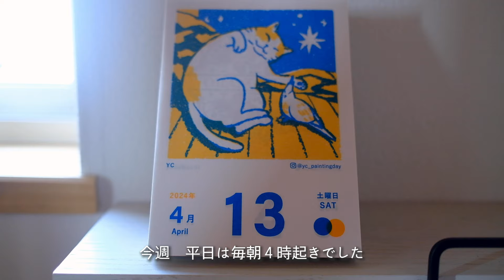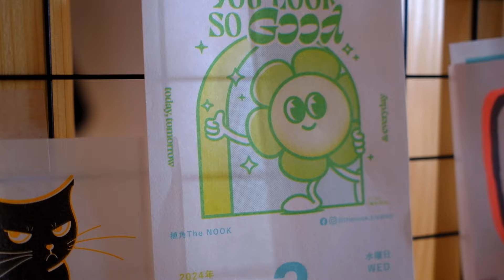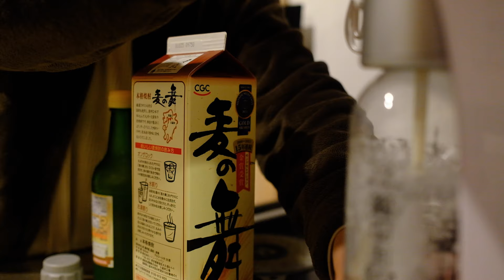自宅で恋人と過ごす週末 | 平日5日分の作り置きおかず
0:47　7:30am　のんびり起床😴
01:29　8:19am　かれいの仕込み(4時起きする理由)🐟
03:32　10:02am　掃除機をかける(肌を休ませる)🧹
04:27　11:03am　野菜の下準備(老けについての考え方)🥕
06:03　12:08am　おかず＆黒ごまペースト作り🍄
07:58　3:29pm　南蛮漬け作り(毎日過ぎるのが早いと感じる)🐟
10:51　5:01pm　キッチンクリーン🏠
11:36　6:01pm　平日5日分の作り置きおかず大集合🍚
13:17　7:11pm　晩酌を楽しむ🍷
16:15　7:56pm　音楽番組を見る🎧

北海道・苫小牧在住イラストレーターyurinomemoの創作活動や日々の暮らしを動画にしています。